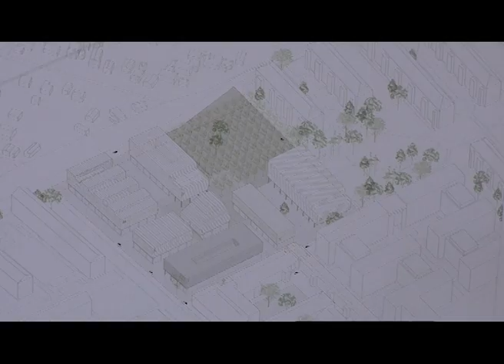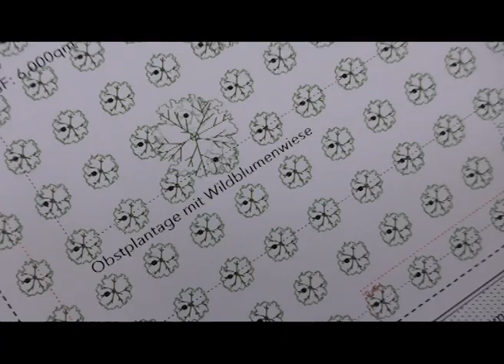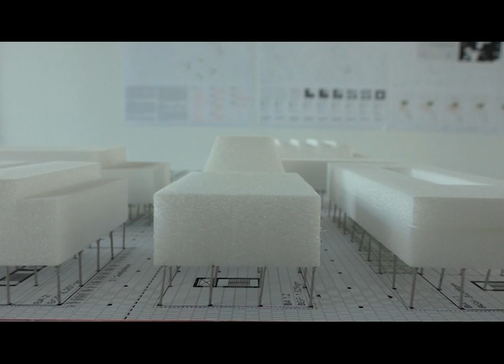Projekt Campus Weißensee - Zwischenstand Machbarkeitsstudie 3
Zwischenstand Machbarkeitsstudie 3, Heide & von Beckerath mit MIETHING Sarl Architecte Paysagiste - Projekt Campus Weißensee